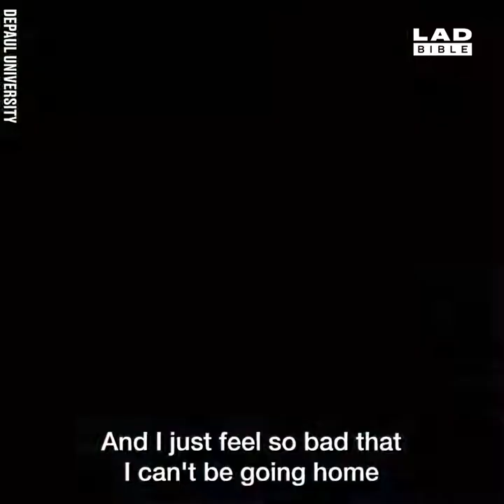Be humble and have compassion for your fellow human beings !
'I'm not a bum, I'm a human being'. This man's emotional speech about the difficulties of being homeless is something we all need to remember 😥.

God keep your angels and protection around this man.
He's human like everyone else.God bless him!